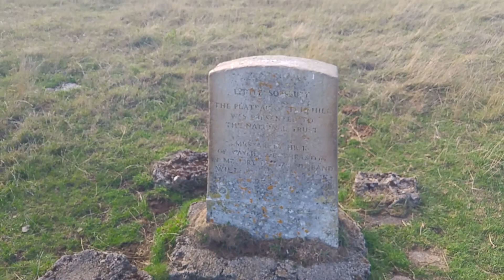layered visitations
solsbury hill